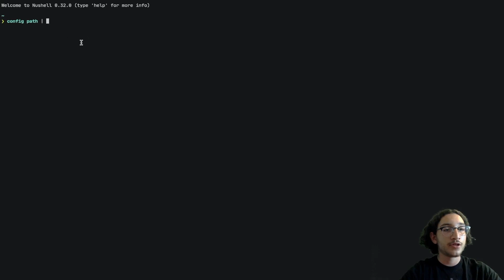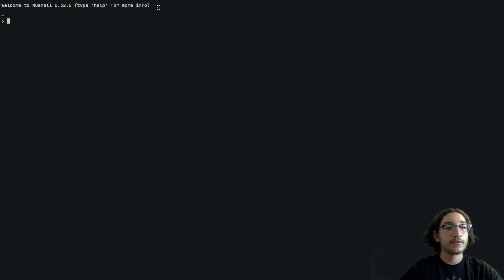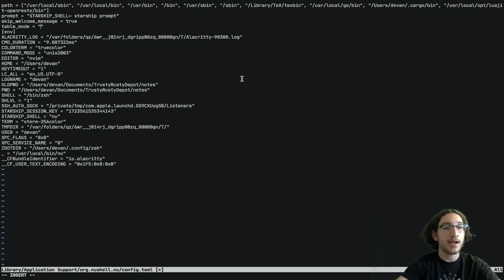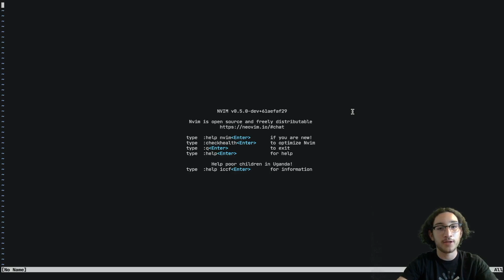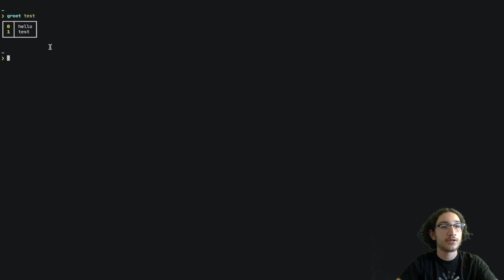Lesson 4 - Configuring Nushell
In this video I  will show you how to configure Nushell.

1. Copy the configuration file path to the clipboard with this command:
config path | clip
2. Edit the file to suit your needs.
3. Save and close